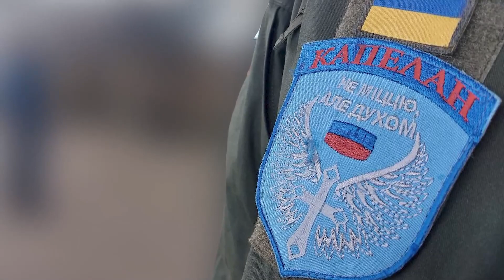Бог з нами 🇺🇦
🔴Безкорислива допомога ближньому в усі часи була і є  фундаментом доброти і людяності. Об'єднання церков "Нове покоління" в Україні здійснює її від усього серця і допомагає тим, хто знаходиться на передовій, далеко від своїх рідних домівок.

Ми відвідали наших захисників, привезли їм гуманітарну допомогу: фільтри для води, гігієнічні засоби і консерви. Проповідували їм Євангеліє та звершили спільну молитву. Подяка Богу за можливість рятувати не тільки тіло але й душу.

Ми вважаємо за честь дбати про наших захисників. Ми відчуваємо їхню підтримку і хочемо, аби вони відчували нашу.

Слава Богу!
Слава Україні!

❗️ Щоб убезпечити наших хлопців, частину відео приховали.

⭕️ Якщо ви маєте бажання разом з нами підтримувати людей, які опинилися у скрутному становищі під час бойових дій, використовуйте дані реквізити:
🖇Карта ПриватБанк $
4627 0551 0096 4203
Карта ПриватБанк €
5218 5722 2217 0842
Карта ПриватБанк ₴
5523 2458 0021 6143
Отримувач: АНДРІЙ ТИЩЕНКО

🇺🇸 Selfless help to one's neighbor at all times was and is the foundation of kindness and humanity.

 The association of churches "New Generation" in Ukraine carries it out with all its heart and helps those who are on the front lines, far from their native homes.  We brought humanitarian aid - these are water filters that purify water from favorite reservoirs, hygiene products and canned goods.  Thank God for the opportunity not only to save the body but also the soul through the preaching of the Gospel.

 We consider it an honor to care for our defenders.  We feel their support and we want them to feel ours.

 Thank God!

❗️  In order to keep our guys safe, part of the video has been hidden.

⭕️ If you want to support people who stumbled in critical situations while the war, you can use next payment details:
🖇PrivatBank card $
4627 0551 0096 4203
PrivatBank card €
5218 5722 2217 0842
PrivatBank card ₴
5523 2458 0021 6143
Recipient: Andrii Tyshchenko